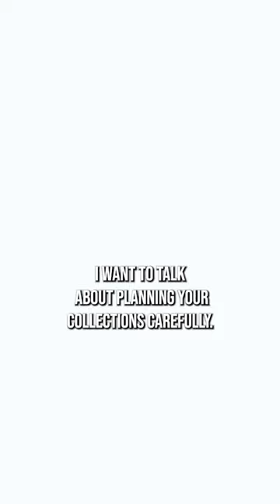Clothing Brand GEMS On Planning Your Collection